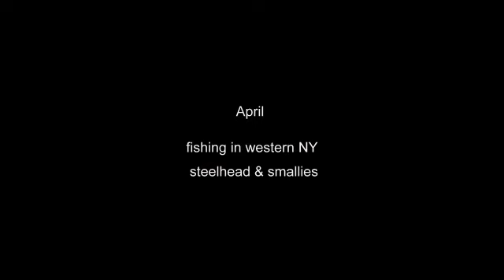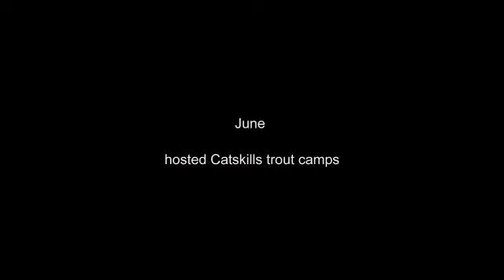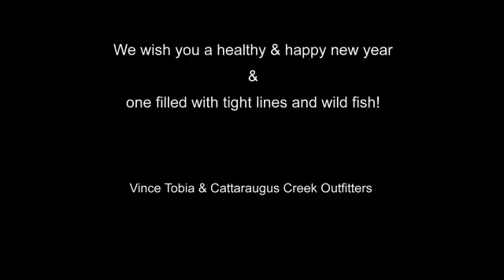Cattaraugus Creek Outfitters 2012 Fly Fishing year in review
Cattaraugus Creek Outfitters 2012 year in review